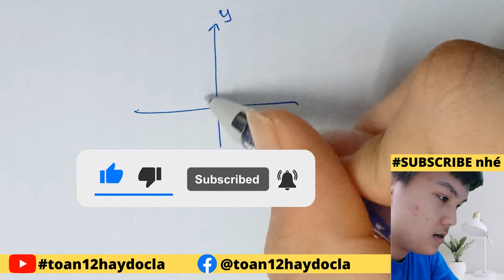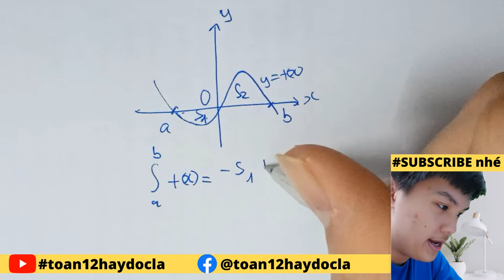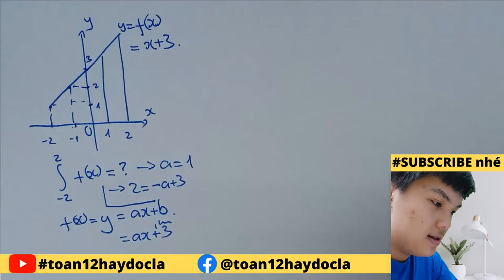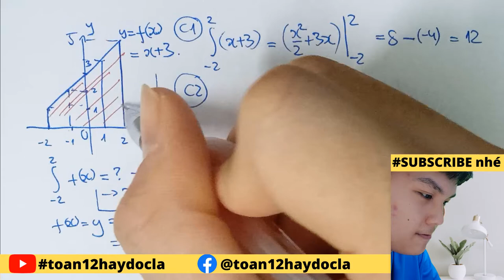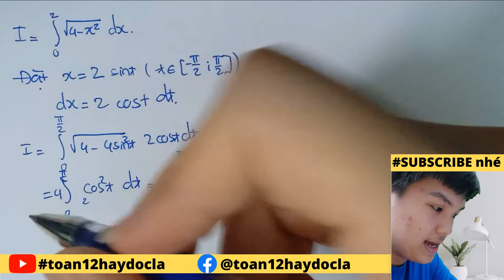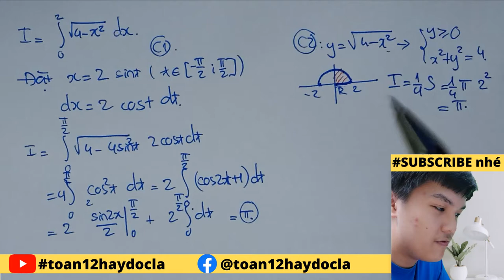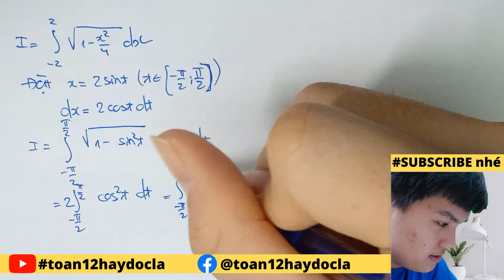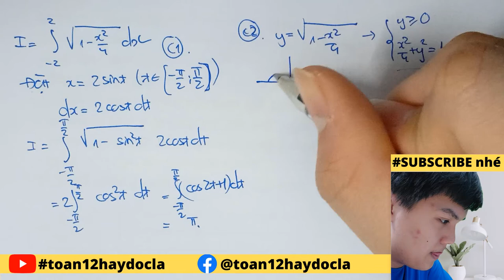Cách xử lí tích phân PHỨC TẠP bằng diện tích hình học CƠ BẢN